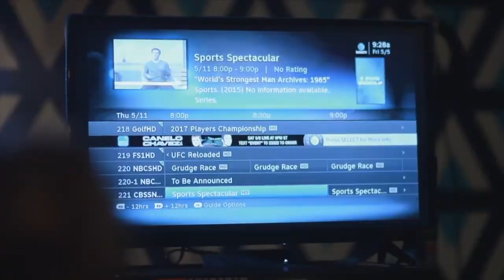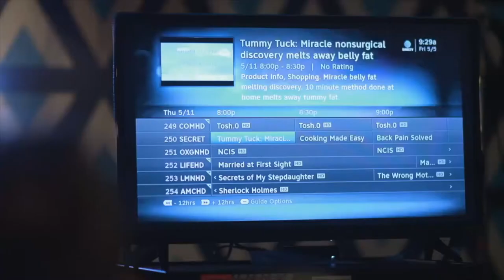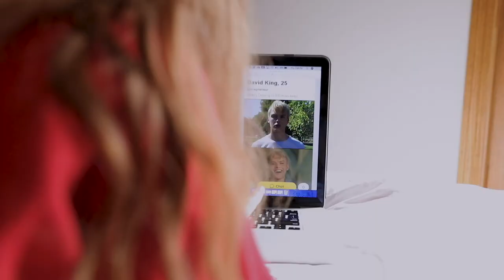Ashton Swinford - Comedic Reel 2020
Comedic Reel of SAG-AFTRA actress Ashton Swinford
Agent: DDO Chicago